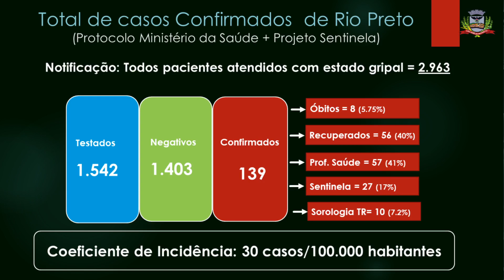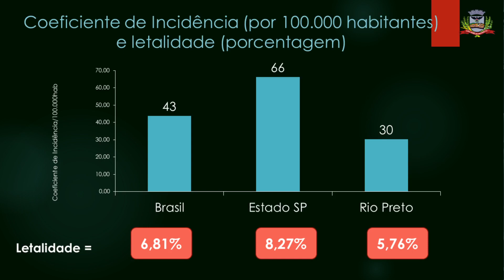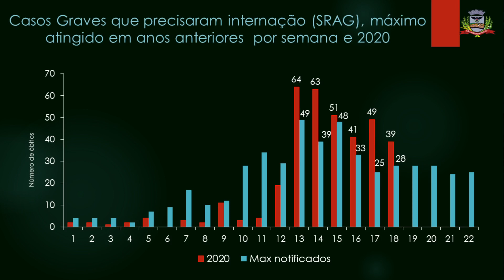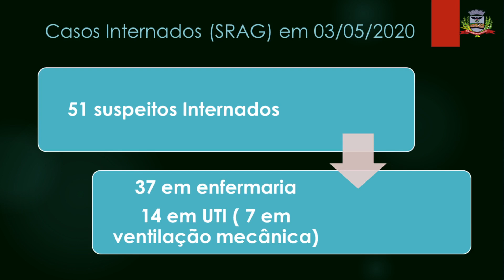LIVE Coronavírus - 04/05/2020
Nesta live a gerente da vigilância epidemiológica, Andreia Negri, traz atualizações dos dados sobre COVID-19 em São José do Rio Preto.

- Após entrar no ar, a transmissão tem um intervalo de aproximadamente 1 minuto para que rádios e emissoras possam configurar a captura de áudio e vídeo.

- O ambiente e os equipamentos utilizados na live foram higienizados conforme determinação do Comitê Gestor de Enfrentamento ao Coronavírus.